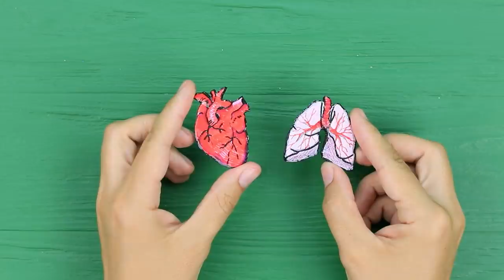Zombie En Vacances / 11 Idées Pour Les Zombies L’Été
Les zombies sont en vacances! Et c'est pas surprenant, parce que tout le monde a besoin de vacances! Mais comment rendre cette période amusante pour les zombies? Découvre-le dans notre nouvelle vidéo!

Matériel :
• Cabas uni
• Crayon
• Tapis
• Peinture acrylique
• Mousse
• Pistolet à colle
• Tissu
• Feutrine noire
• Maillot de bain une pièce
• Peinture à tissu
• Frisbee jaune
• Vernis acrylique
• Pâte à modeler
• Faux ongles
• Base de maquillage verte
• Outil de modélisation
• Balle de volley blanche
• Polystyrène
• Marqueur
• Cutter
• Papier de verre
• Ruban élastique
• Sangle élastique réglable
• Colle multi-usage
• Saladier en plastique
• Laitue
• Jambon
• Paille
• Œufs de caille cuits
• Perles en sucre noires
• Chapelure noire
• Ciboulette